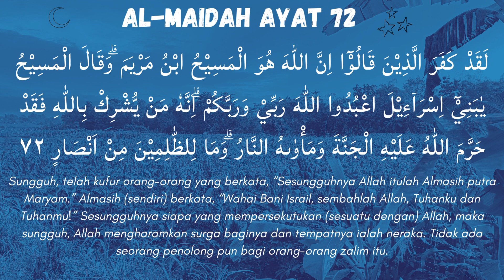Al Maidah Ayat 72